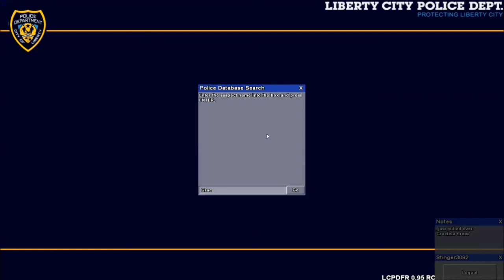GTA IV LCPDFR Day #144 - Liberty Highway Patrol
Patrolling using a Liberty Highway Patrol Crown Vic.
PC Specs (Built it myself)
Windows 7 Home Premium 64-Bit
AMD FX-6100 3.3GHz Six-Core processor overclocked @ 4.0GHz
8GB of DDR3 RAM @ 1600MHz (2x4GB)
MSI Radeon HD 7770 1GB GDDR5 GHz Edition
1TB SATA Seagate Barracuda Hard Drive @ 7200RPM
320GB SATA Seagate Barracuda Hard Drive @ 7200RPM
AK Series 680 Watt Power Supply
eMachine E19T6W @ 1440x900 19" HD Monitor
MSI 760GM-E51 FX Micro ATX Motherboard
The words below do absolutly nothing.
0.95 RC2 LCPDFR gta iv gta4-mods gtagaming gta gaming gta 4 mods youtube grand theft auto computer max graphics Grand Theft Auto IV (Video Game) LCPDFR LCPD:FR
Liberty City Police Department First Response sa san andreas gta 4 iv vice city vc niko bellic roman police car crown vic "Liberty City (Grand Theft Auto)" Gta4 Day Stunt "Grand
Theft Auto: San Andreas (Video Game)" "The Streets (Musical Artist)" Rockstar "Vice City" Mission Fire "The Mission (band)" Games Stories Mod "Gta Vice" Gameplay Ballad
Mods Multiplayer Xbox Boston Edge Live "Live! (Status Quo Album)" Ps2 Damned "Gta Grand" "Saint Vincent And The Grenadines (Country)" Random Rockstar Funny Fire "Vice City" Mission Gameplay Mod Games Stories "Gta Vice" Good "Country (album)" "The Streets (Musical Artist)" Random Rockstar Funny "Grand Theft Auto (series)" "Saint Vincent And The Grenadines (Country)" "Vice City" Mission New Mod Gameplay Games Stories "Gta Vice" Awesome Sweden "Sweden" LCPDFR LCPD:FR Good "LCPDFR" "LCPD:FR"
Liberty City Police Department First Response Fire Cops Great Mod 3D multiplayer lcpdfr carrythxd lcpdfr multiplayer lcpdfr gameplay gta iv lcpdfr gta iv lcpdfr patrol gta iv lcpdfr mp #1 gta iv lcpdfr multiplayer with the lcdps clan gta iv lcpdfr let's play episode 1 gta iv lcpdfr mp gta iv lcpdfr clan gta iv lcpdfr 0.95 gta iv lcpdfr mod gta iv lcpdfr download gta iv
lcpdfr patrol day gta iv lcpdfr patrol multiplayer gta iv lcpdfr clan patrol gta iv lcpdfr mod download gta iv lcpdfr mod xbox 360 gta iv lcpdfr multiplayer clan gta iv lcpdfr multiplayer
patrol gta iv lcpdfr multiplayer swat gta iv lcpdfr multiplayer ep 1 gta iv lcpdfr multiplayer part 1 gta iv lcpdfr multiplayer with lcdps clan 9/26/12 gta iv lcpdfr multiplayer chase gta iv
patrol xapkpax lcpdfr on patrol speirs lcpdfr on patrol day 2 lcpdfr on patrol day 1 speirs lcpdfr on patrol day 80 lcpdfr on patrol makinith29 lcpdfr on patrol undercover lcpdfr lcpdfr
on patrol lcpdfr multiplayer lcpdfr multiplayer patrol lcpdfr officer speirs on patrol lcpdfr bait car lcpdfr multiplayer swat lcpdfr on patrol day 1 lcpdfr clan lcpdfr swat lcpdfr cars